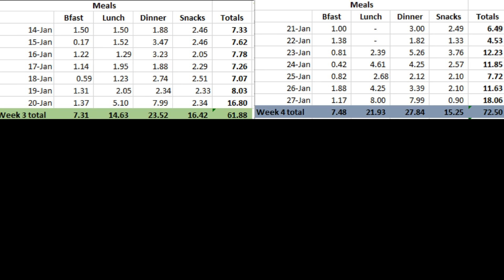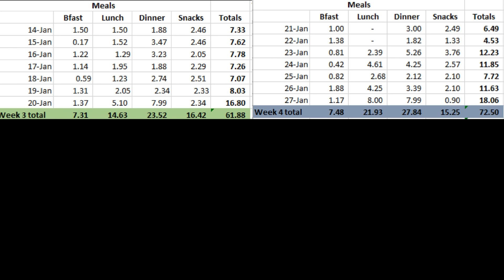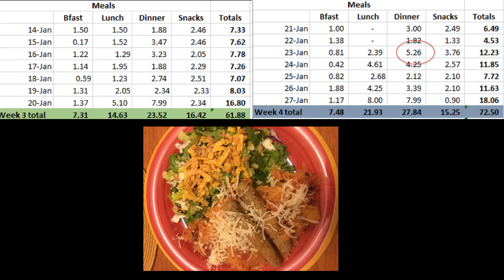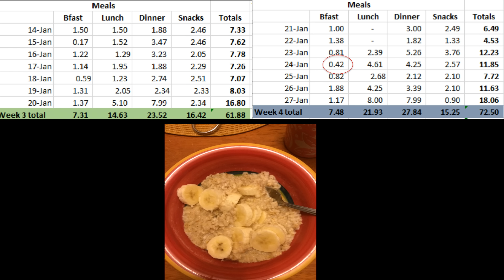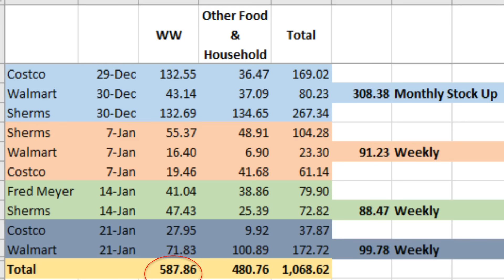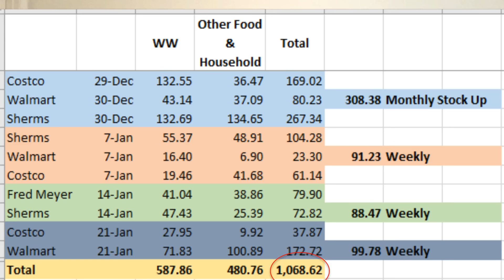Weight Watchers on a Budget | Week #4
Hi I'm Jess! I am a wife and mother working outside the home.  I started Weight Watchers on 2/23/16.  Please follow along my Weight Watchers Journey to Healthy!

Heaviest weight: 280
WW Starting weight: 234.4
Current weight: 193